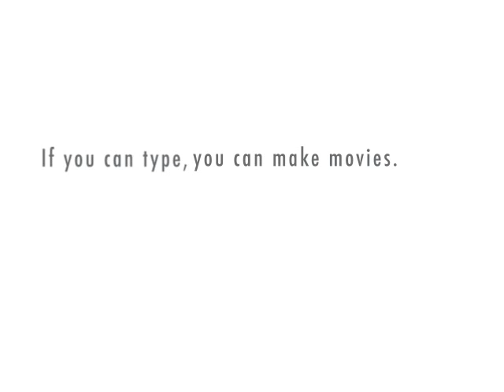I want to shrink my database.mp4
Just another day in the Sql Super Hero's Cave of Best Practices.  This guy wants to shrink his database.